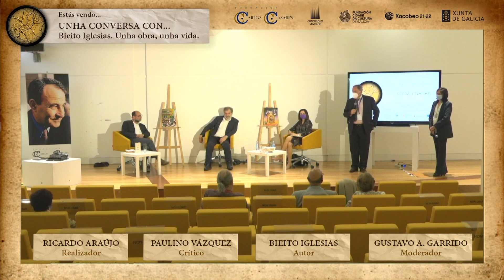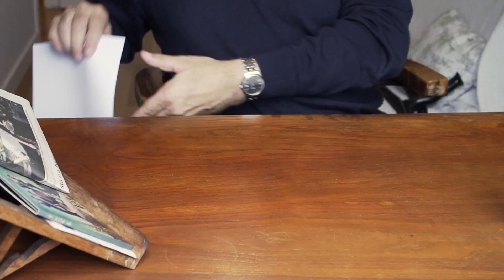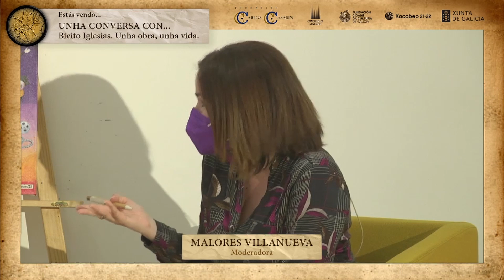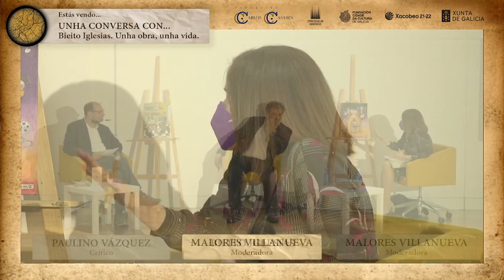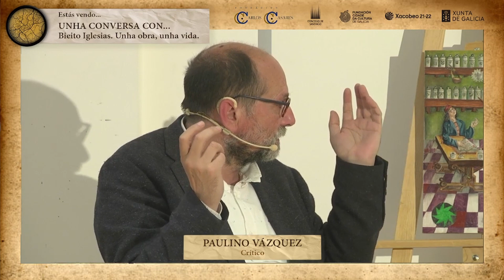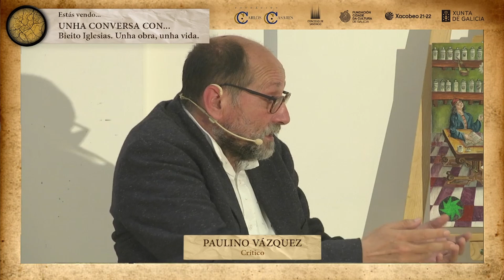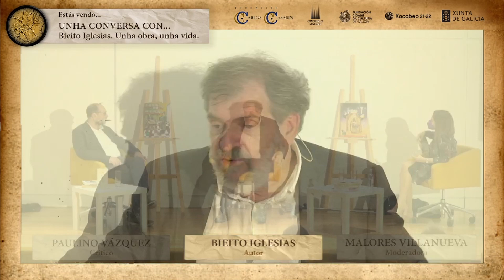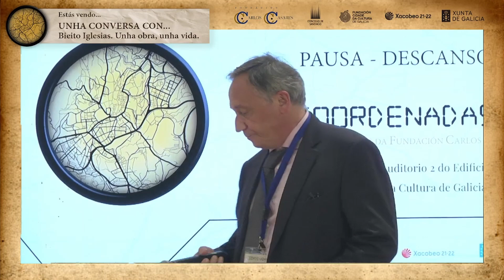COORDENADAS - Diálogo 3: "Unha conversa con Bieito Iglesias" + Videoensaio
COORDENADAS retorna cun evento celebrado o 3 e 4 de xuño de 2021 na Cidade da Cultura de Galicia. Este ano, en versión presencial e retransmitida por primeira vez en streaming. Neste vídeo poderás volver a ver o diálogo "UNHA CONVERSA CON BIEITO IGLESIAS". Este diálogo xira en torno á vida e obra do autor Bieito Iglesias, presente nesta xornada, acompañado polo crítico Paulino Vázquez e guiados pola moderadora Malores Villanueva. Ademais, visionaredes o videoensaio realizado por Ricardo Araújo "Bieito Iglesias. Unha obra, unha vida".

Organizado por: Fundación Carlos Casares
Patrocinado por: Concello de Santiago, Fundación Cidade da Cultura, Xacobeo 20·21 e Xunta de Galicia.